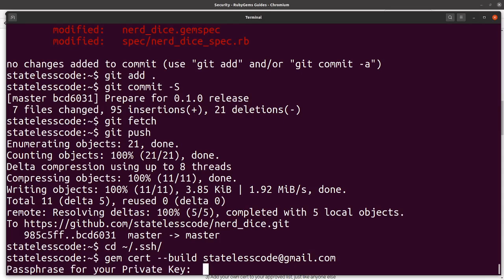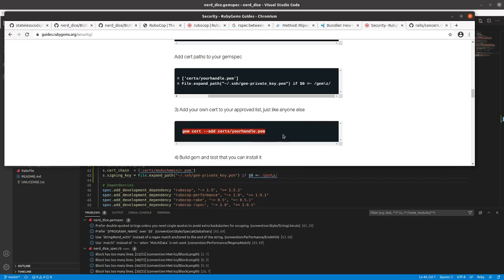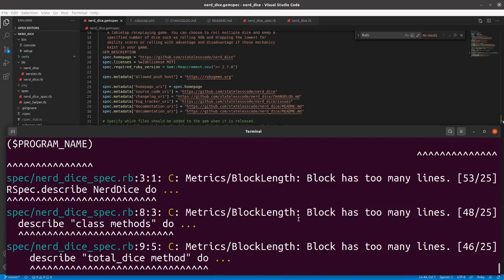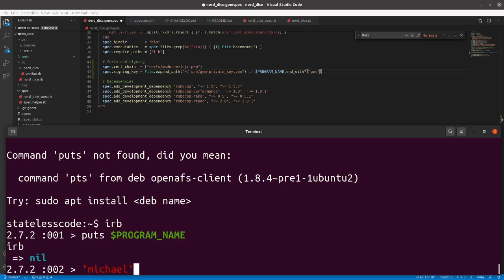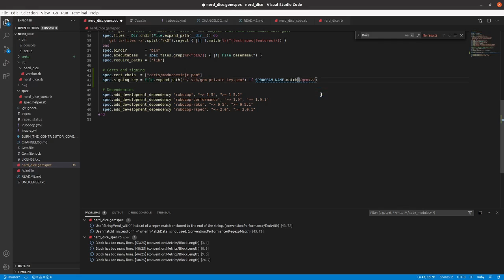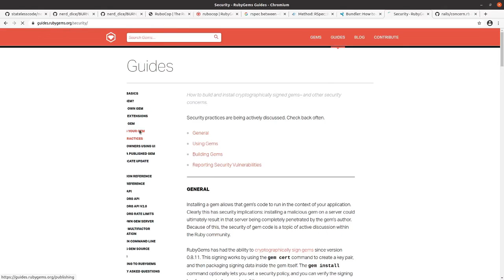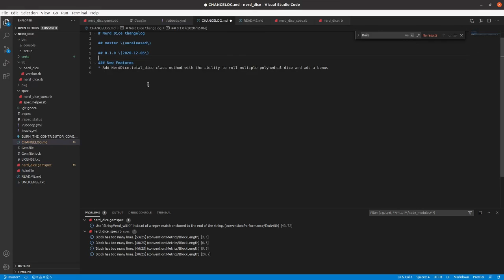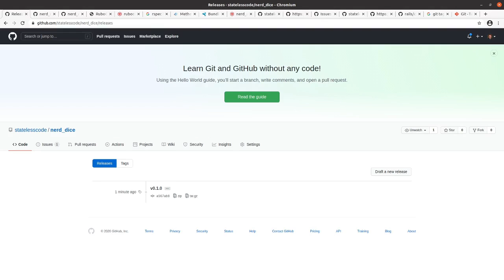Codecast: Create a RubyGem 06: Release the Gem!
Smithers, release the gem!

This is the 6th video in the NerdDice create a RubyGem series. In this video, Mike signs, tests, and installs the gem locally and the pubilshes the initial version to RubyGems.

This video includes:
00:00:10 Introduction
00:00:45 Create self-signed gem certificate
00:02:38 Copy and gem certificate to working directory and rename to match RubyGems account name
00:04:14 Add cert paths to the gemspec
00:05:13 Add your own certificate to the approved gem certificate list
00:06:11 Fix gemspec errors and RuboCop violations
00:17:08 Build the gem
00:18:55 Install gem using -P HighSecurity to validate
00:19:54 Push gem to RubyGems
00:20:50 Validate on rubygems.org
00:23:17 Commit and tag the version of the code that was published